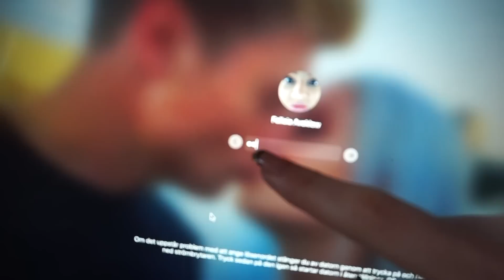Jag tatuerar mig, CRAZY!!! vlogg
OMG OMG OMG OMG!!! Jag har ÄNTLIGEN gjort min första tatuering?! För mig är det helt ofattbart. Trodde ALDRIG jag skulle våga göra det då jag är så sjukt j*vla rädd för sprutor och nålar. Jag är så extremt nöjd med resultatet och positivt överraskad över smärtan. Det gjorde inte alls så ont som jag hade förväntat mig och jag gjorde det ändå på ett av de "värsta" ställena. Hoppas ni också tyckte om tatueringen hihi.
Ni kanske undrar, "varför just girl power?" Jo det svarat är enkelt. För att jag är en girl med power. GRL PWR! också tycker jag att det är snyggt hehe.

Övrigt: Filmar med min SONY A5000 och redigerar i final cut pro X